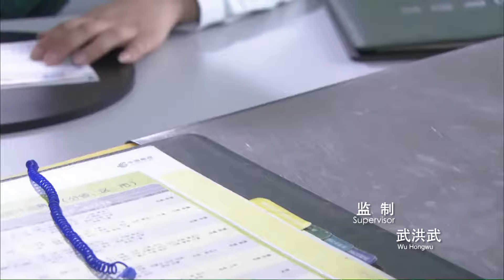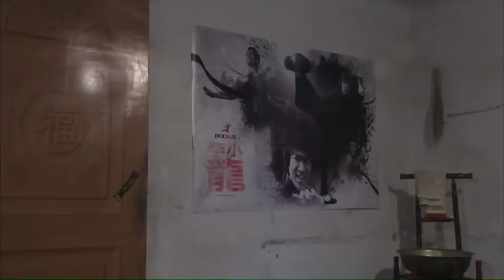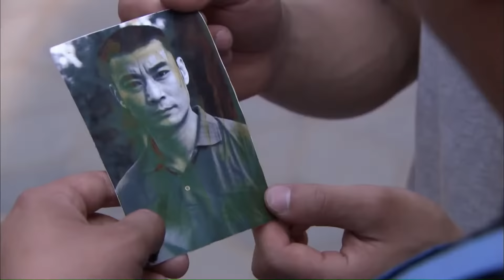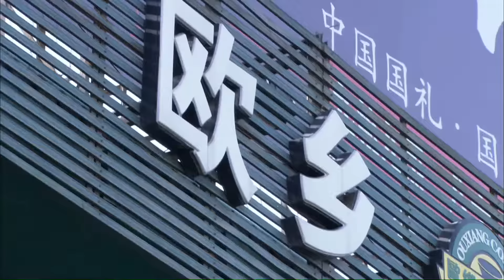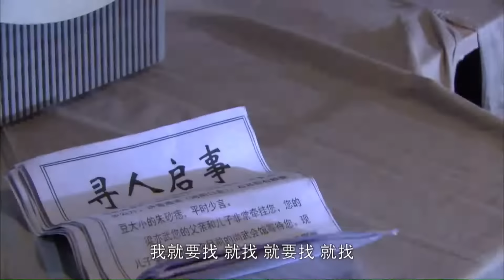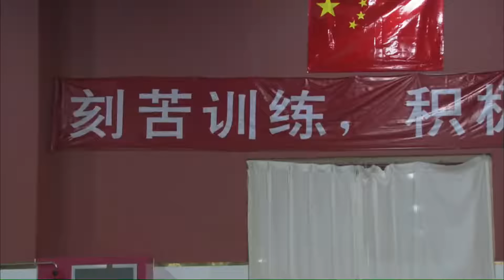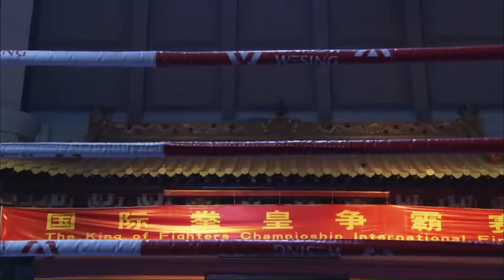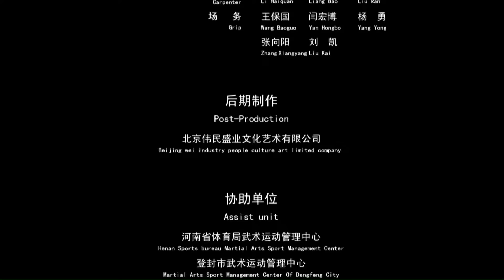《拳皇》/ The King of Fighters 农村小伙自学散打和少林长拳 迎战泰国拳霸！（潘元甲/ 张小婉 / 张亚坤）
【内容简介】
骆驼崖村民风淳厚、勤奋尚武，村里男女老少都会点拳脚功夫，年轻的小伙子中，宝辉是最好的。宝辉自幼随爷爷学少林长拳，爷爷早先是少林俗家弟子，少林长拳所向无敌。宝辉得了爷爷的真传，年年在村里的庙会上拿冠军，年年让人在背后数落宝辉他爹，说宝辉他爹进城找了“小的”，忘了家里“老的”和亲生儿子。 宝辉揣着爹的一张照片，瞒着爷爷进城找爹。宝辉问过不少人，可都说不认识照片上的人。有一天，宝辉找到尚武散打俱乐部，在俱乐部附近替一个青春美少女解了围。宝辉以一当十，打得那帮流氓混混落花流水，自己只受了点皮外伤。青春美少女YOYO感激宝辉的义勇，将宝辉介绍给她的干爹。沙干爹不仅替宝辉疗伤，得知宝辉进城找爹的事后，沙干爹还收留了宝辉。 从那以后，宝辉一边帮沙叔叔捡废品，一边四处打听父亲的下落。沙叔叔打一开始就反对宝辉找爹，见宝辉执拗地寻找着自己的父亲，沙叔叔好几次都要赶宝辉走人。一个风雨之夜，宝辉愤然出走，YOYO冒雨将宝辉找回来的时候，沙叔叔情急之下说漏了嘴，把宝辉爹已经不在人世的事情说了出来。 原来，沙叔叔就是宝辉的师叔。数年前，宝辉爹和师弟沙来顺征得父亲的同意，进城欲闯荡一番天地。宝辉爹和沙来顺进入尚武散打俱乐部后，遇到一届全国性散打比赛。宝辉爹急于成功，不顾高烧感冒上场比赛，结果让对手一拳打死在拳台上。宝辉爹死后，沙来顺为了慰藉师兄的亡灵，留在城里不再习武，化名“沙子”漂泊度日。 宝辉知道了父亲的事情，发誓要在拳台上为父亲雪耻，为爷爷传授的少林长拳雪耻。天下的事情就这么巧，YOYO的父亲正好就是当年收留宝辉爹的尚武散打俱乐部的老总。看着爱女和一个叫宝辉的武术苗子关系不一般，尚武散打俱乐部的徐总、YOYO的父亲收下了宝辉，将宝辉培养成国际拳皇散打大赛的一名选手。 国际拳皇散打大赛不分国籍、不分拳种，全世界散打高手都将在拳皇争霸赛上献技。宝辉在沙师叔的指导下，完成了专业化训练，做好了挑战各方高手的准备。一轮一轮的对决淘汰下来，宝辉站到了决赛台上，迎战来自泰国的拳霸。宝辉融散打和少林长拳于一体的组合拳法，最终击败了泰国拳霸，赢得拳皇桂冠。

导演: 靳德茂
编剧: 王剑春
主演: 潘元甲 / 张小婉 / 张亚坤 / 吴克刚 / 靳德茂
类型: 剧情 / 动作